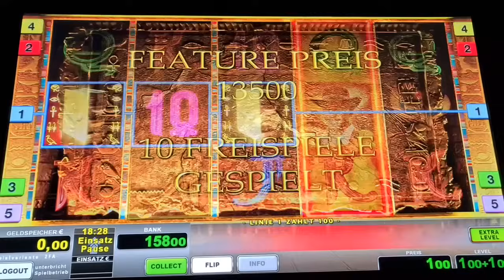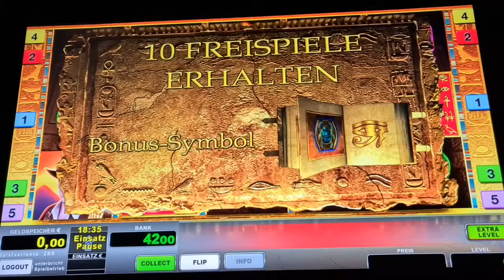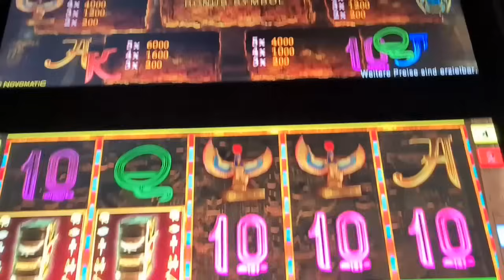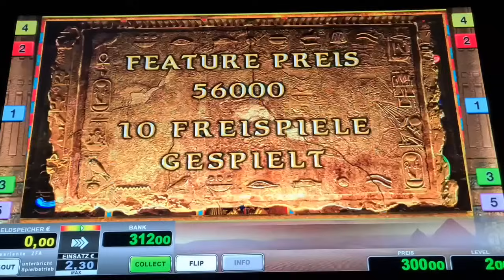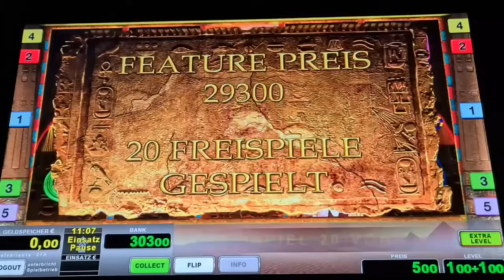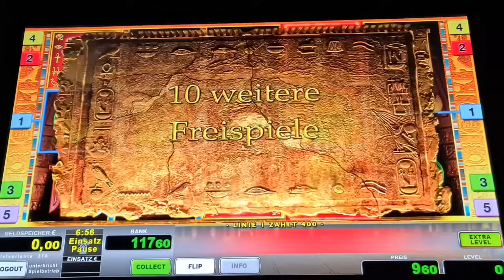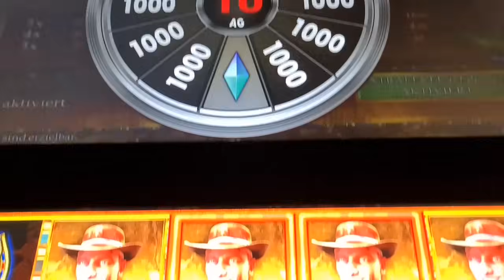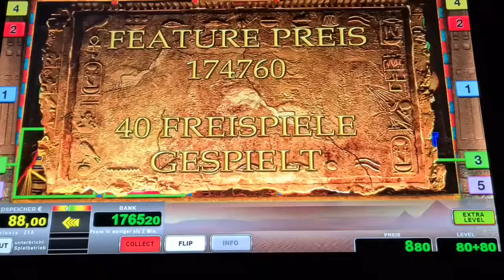Jackpot 🔥Köpfe Freispiele auf 2€🔥 Book of Ra Fixed 🔥Novoline Spielothek Geht ab